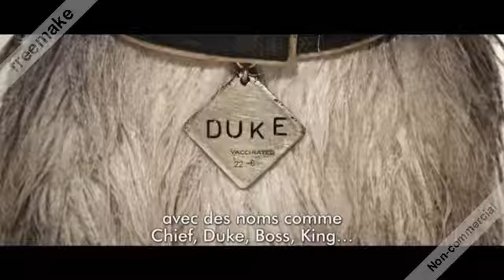interview de Wes Anderson pour L'Île aux chiens